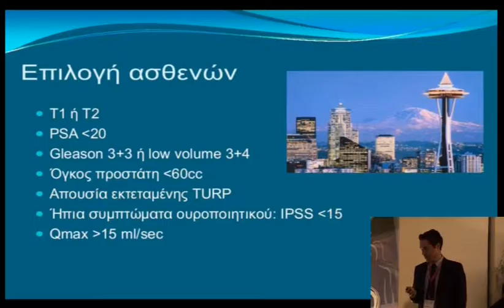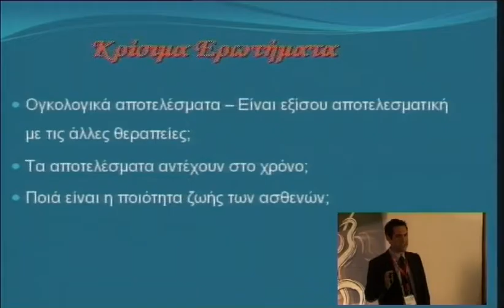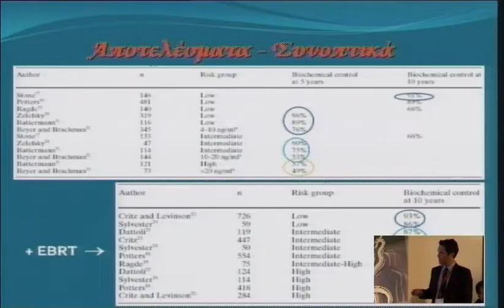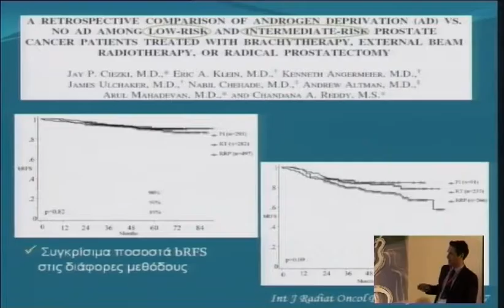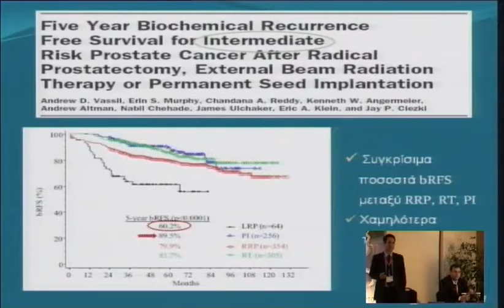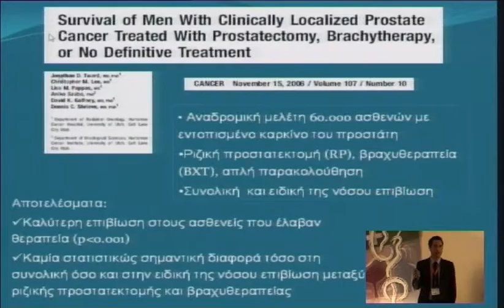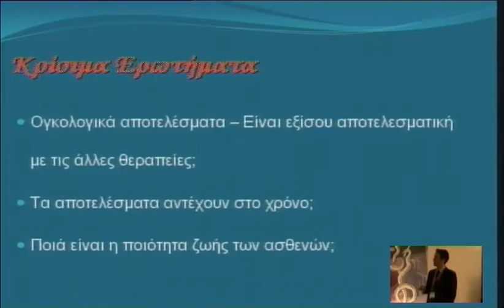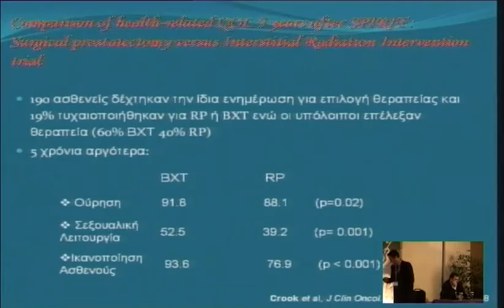4o diadr thursday 10 1